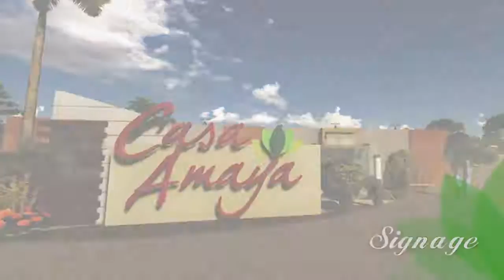Real Properties Philippines House and Lot for Rent/Sale - Casa Amaya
Casa Amaya in Tanza Cavite

Casa Amaya another newest quality housing development project of Homemark Inc.located along Antero Soriano Highway Brgy. Amaya in Tanza Cavite. And with the opening of the new Manila-Cavite Expressway (CAVITEX) .

The travel from Manila to Cavitex is reduced to only 30minutes is just 20 minutes from SM Rosario, near Schools and stablishments . Travelling to Baclaran,Pasay,Mall Of Asia (MOA) all the way to Buendia and Lawton is just one (1) ride only thru our friendly provincial buses adding a free traffic via CAVITEX .

House Model : AINA
Lot Area: 36.00 sqm.
Floor Area: 45.00 sqm.
Total Contract Price = 720,000
Less Reservation Fee = 5,000
Equity / 1st Downpayment = 5,000
2nd Amortization = 5,440
3rd Move-in Fee = 4,500
Est. Pag-Ibig MA = 5,440 (30years)

IN-HOUSE FINANCING

20% DP (Plus Move-in Fee P 4,500) Php 148,500
Loan Value thru IN-HOUSE FINANCING : Php 576,000.00
Net Downpayment: 12,000 (X 12 Months)

IN-HOUSE FINANCING
5 years Php 12,812.82
10 years Php 9,648.72
15 years Php 9,276.03

House Model : ALAIA
Lot area: 46 sqm.
Floor area: 45 sqm.

Total Contract Price: Php 830,000
Reservation Fee: Php 10,000
Total Equity: Php 21,303.00
Net Equity: Php 3,550 (X6 Months)
Loan Value thru PAG-IBIG FINANCING : Php 810,000
PAG-IBIG FINANCING
30 Years Estimated Monthly Amortization : Php 6,803

HOUSE FEATURES

Update as of October 2014
2-Storey Townhouse
Provision for 2 Bedroom
Toilet and Bath
Living Area
Dining Area
Kitchen Area

MATERIALS AND FINISH
Exterior Wall Finish : Plastered Painted
Interior Wall Finish : Plastered, Sand Blast Finish and Painted
Ground Floor Slab : Plain Cement Finish
Second Floor Slab : Plain Cement Finish / Steel Deck
Windows Front : Aluminum Casement Window (Analok)
Toilet and Bath : Ceramic Tiles
Stairs : Concrete with Tubular Handrails
Septic Tank : Individual
Roofing : Steel C-Purlins Pre-painted with Insulation
Plumbing : PVC
Main Entrance Door : Panel Door
Kitchen Couter : Porcelain Granite Tiles
Electrical : Standard

HOUSE FEATURES

2-Storey Townhouse
Toilet and Bath
Living Area
Dining Area
Kitchen Area

MATERIALS AND FINISH
Septic Tank : Individual
Plumbing : PVC
Electrical : Standard

Call:
Southern Residences
Cell Nos:
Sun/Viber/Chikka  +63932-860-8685